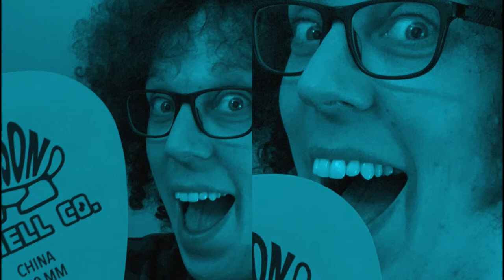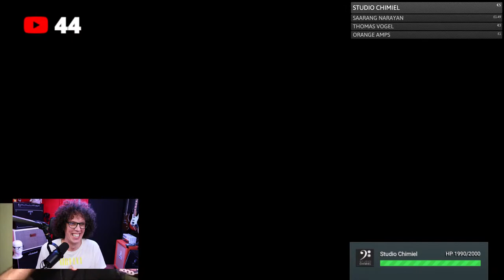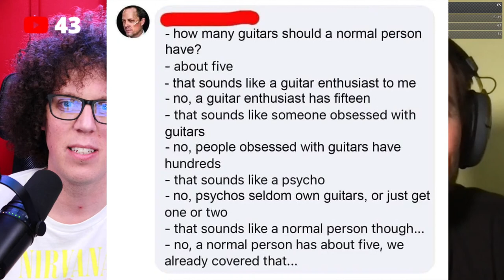First Look at NEW ORANGE PEDALS! | Guitar Stories Live #40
Orange Amps have entered the chat! Charlie Cooper from Orange amps announces a new UK made pedal from the reissued pedals from the 1970s.
We are also joined by Michiel, our number one Show sponsor! wahey!

00:00 Kickoff
10:06 The show starts
1:11:50 Michiel Joins us
1:19:30 Michiel's Guitar Tour
1:35:00 Charlie Cooper from Orange Amplifiers

Andy and Dan of course discuss the week in gear and guitar news as well as some Star Wars and lego, probably.